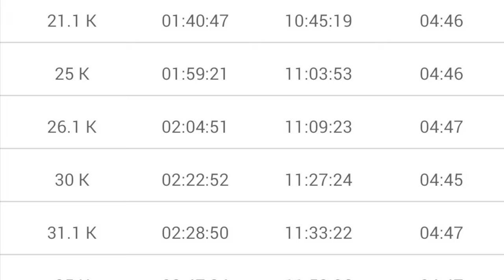Amsterdam Marathon 2023 was so cold 🥶 but I PB'd anyway! 😁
Race day Vlog from Amsterdam Marathon 2023:

It was crazy cold, windy and rainy, too much to go out and run, but we did what we needed to be done! This is my 6th marathon and a new PB at the Amsterdam Marathon 2023. A memorably beautiful course, along the Amstel River, overlooking the windmills and steaming boats, and I got a 4 minute improvement over my previous PR achieved earlier this year in the Rome Marathon.